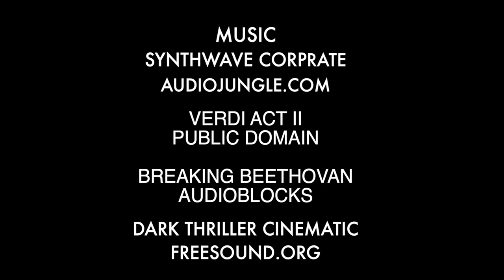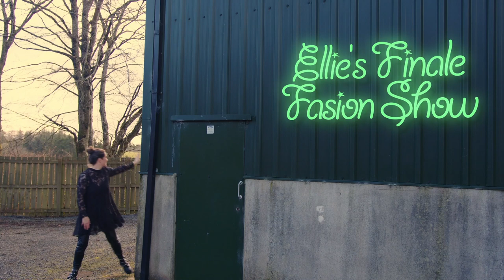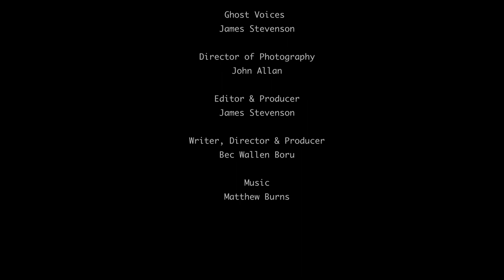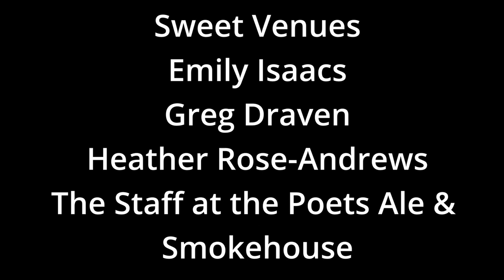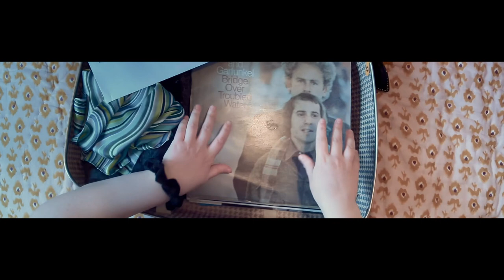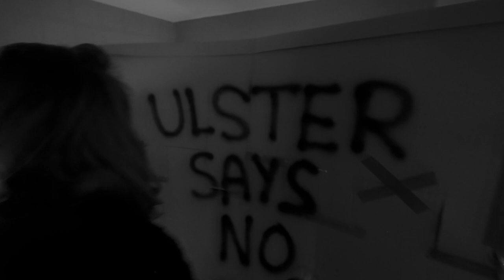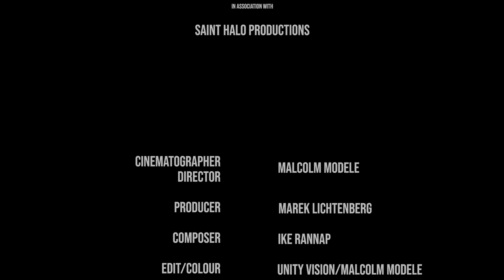The DAFTAS 2022 Awards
Watch the DAFTAS 2022 online awards - 6 shortlisted spoof of BAFTA-Nominated films and the awards ceremony all in one place!